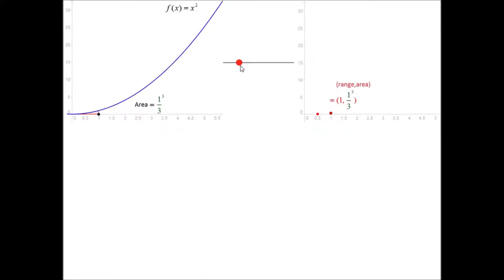互動及視覺微積分 Interactive and Visual Calculus：x^2的積分